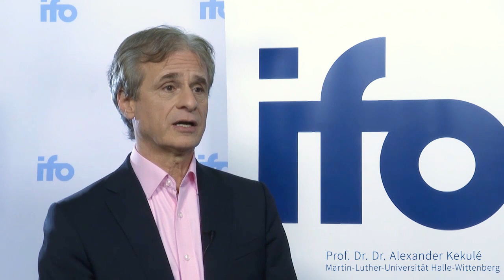„So kommen wir da raus“ – Interview zur Coronakrise mit dem Mikrobiologen Alexander Kekulé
Prof. Dr. Dr. Alexander Kekulé, Direktor des Instituts für Medizinische Mikrobiologie an der Martin-Luther-Universität Halle-Wittenberg

„So kommen wir da raus“ – Interview zur Coronakrise mit dem Mikrobiologen Alexander Kekulé aus Halle am ifo Institut anlässlich eines Gesprächs mit
ifo-Präsident Clemens Fuest für Die Zeit vom 2. April 2020

- Der Gesundheitsschutz hat aktuell Priorität vor dem Schutz der Wirtschaft. Aber wann ist eine Grenze erreicht?

- Wie sieht Ihr Szenario aus für einen Einstieg in den Ausstieg?

- Ihre persönliche Einschätzung: ab wann können wir mit einer Rückkehr in die Normalität rechnen?